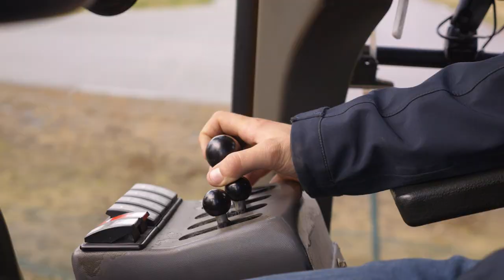Effektiva och välbyggda sopmaskiner från Trejon Optimal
Trejon Optimal tillhandahåller ett brett program av sopmaskiner där du hittar bland annat sopvalsar, sopskopor, unik runtomsvängade sopskopa och bomvalsar. Sopmaskinerna kan utrustas med bland annat högtrycksbevattning för att minimera dammbildning. I denna produktfilm visas Trejon Optimal sopvals SVX och Trejon Optimal sopskopa SBX.

Precis som övriga maskiner inom Trejon Optimal tillverkas sopmaskinerna i Trejons egna produktionsanläggning. Med över 30 års erfarenhet av maskintillverkning vet vi vad som krävs för att just din arbetsdag ska bli så enkel och bra som möjligt.